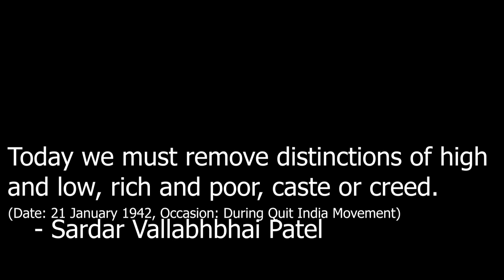VADI ME RUDRAA KE UPAR KANTE WALI EYAR CATERPILLAR CHADH GAYA THA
Vlogging Gear (Product link which i daily used)
HONOR Magic Smart Watch
Gimbal Tripod
Gorilla Tripod
Old Laptop
New Laptop
Hair Dryer
Smart Router 4C, 300 Mbps
Old Mobile
Smart Watch Glass
Learning Kids Pillow

I live in my village and love making vlogs, short movies editing.
I am currently work as a IT Engineer in a Reputed retail company.